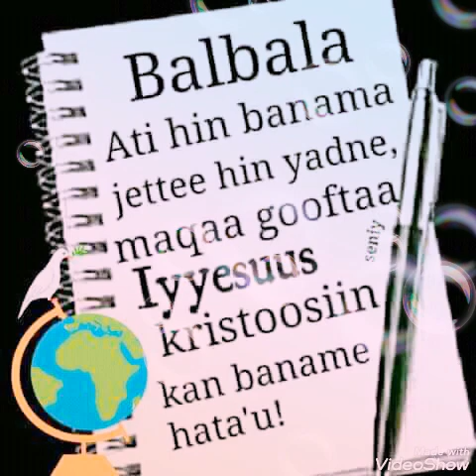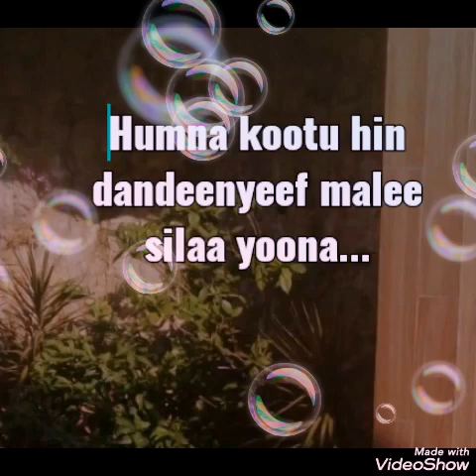Hin seene anoo dur......., Humna kootu hin dandeenyeef malee..... Walaloo kana itti eebbifamaa!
Video from Waaqayyoo Gaarii Dhaa